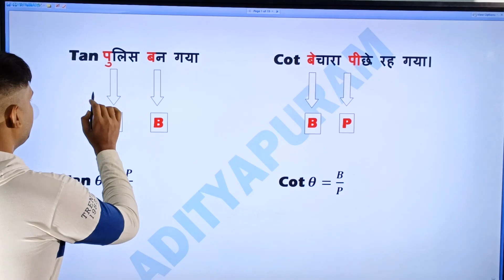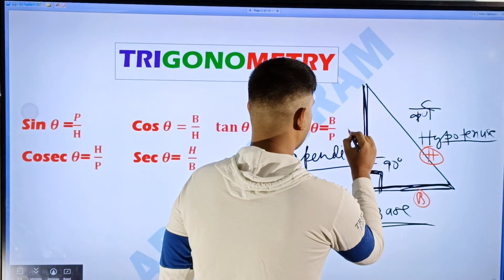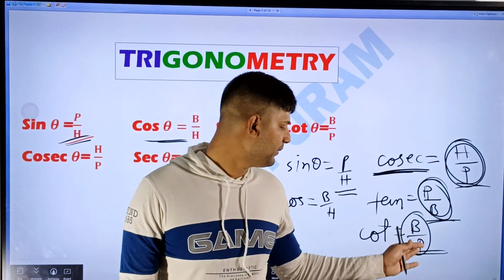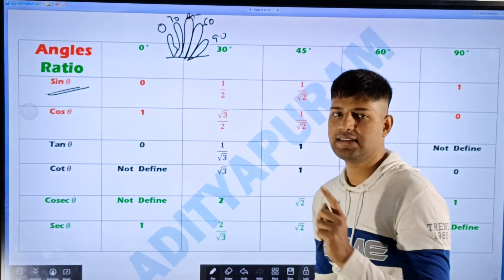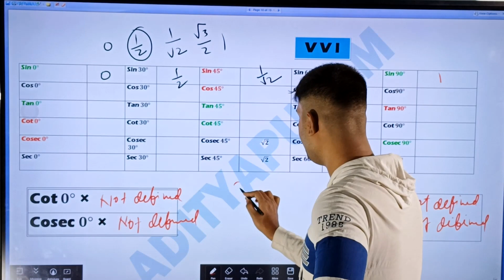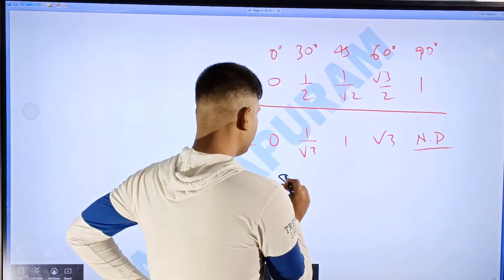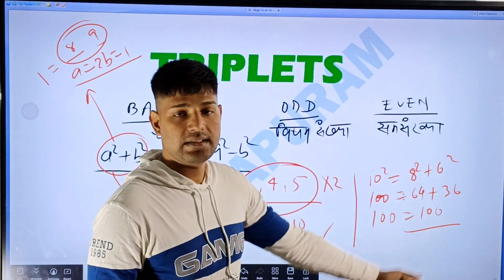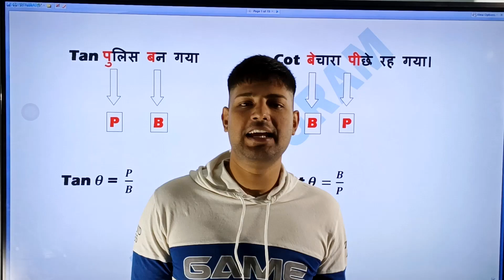Trigonometry All Formula with Concepts | Trigonometry Functions with Tricks | Trigonometric triplets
Trigonometry All Formula with Concepts || Trigonometry Formula with Tricks || Trigonometry